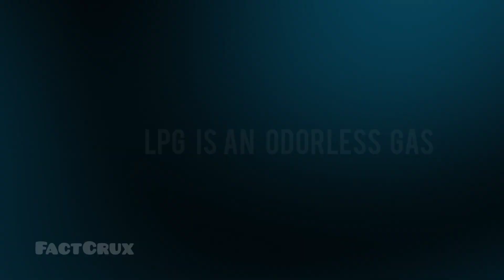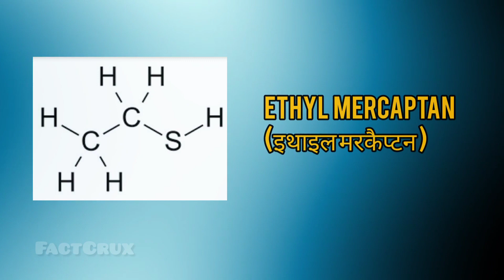पत्तिया रंग क्यों बदलती है | Why do Leaves Changes Color in Autumn?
पत्तिया रंग क्यों बदलती है |  Why do Leaves Changes Color?

In this episode you will understand why leaves change color in autumn and what is autumn color of leaves. Also, you will know some other interesting facts like what is divers disease in scuba diving, why LPG gas has distinct smell, why do Dimple occur on cheeks and many other knowledgeable facts.